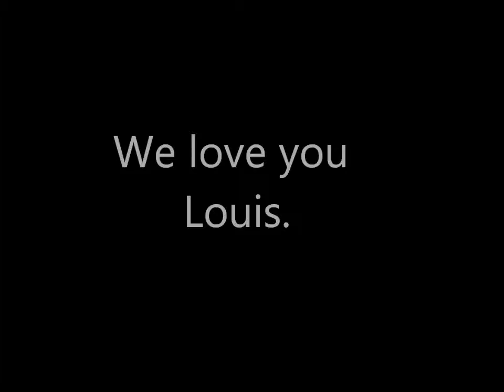Louis age 2 - 3. November 2013 - November 2014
We love you Louis Jay!